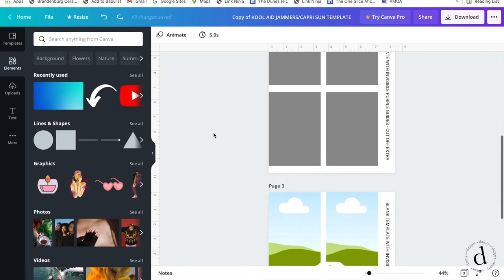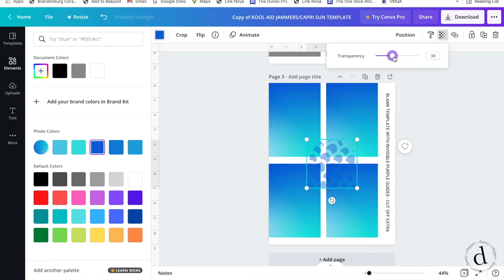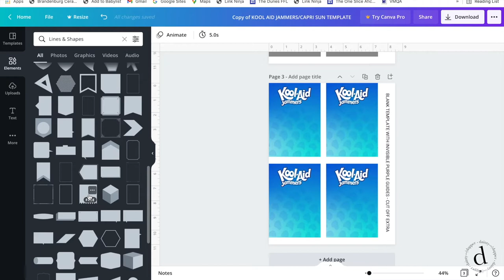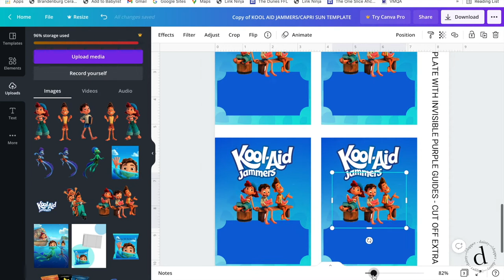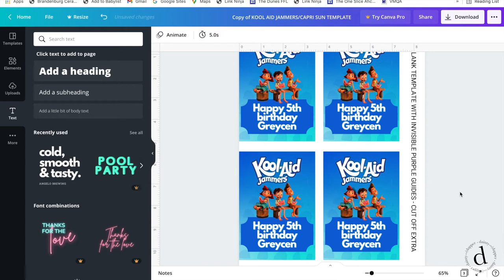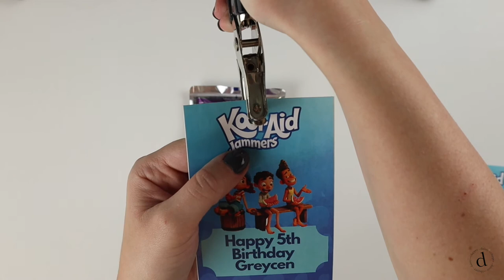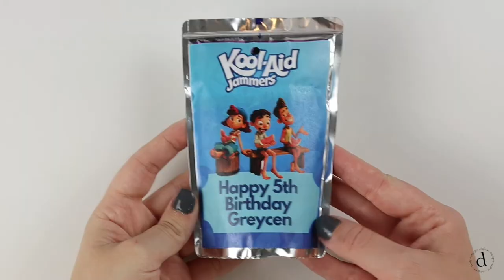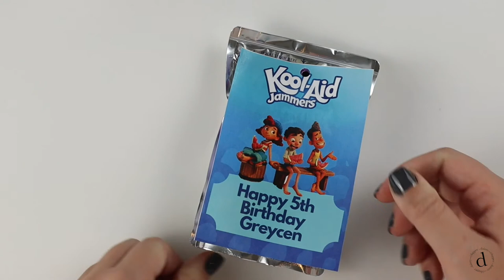How to Design Capri Sun/Kool Aid Jammer Labels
Learn how to design capri sun/kool aid jammer labels in canva by creating and assembling your own personalized capri sun/kool aid jammers. This tutorial will walk you through how to briefly design custom capri sun/kool aid jammers for your next event. Make a statement at any party or occasion when you serve guest your custom juice pouches. If you have been curious about learning how to design capri sun/kool aid jammer labels, then I think this tutorial will be helpful.

𝗧𝗛𝗘 𝗧𝗘𝗠𝗣𝗟𝗔𝗧𝗘:

𝗜𝗧𝗘𝗠𝗦 𝗦𝗘𝗘𝗡 𝗜𝗡 𝗩𝗜𝗗𝗘𝗢 ⤵️:
KOOL AID OR CAPRI SUN
Adhesive paper
Waterproof adhesive paper
Paper cutter

How to design capri sun/kool aid jammer labels personalized capri sun template how to make custom capri sun